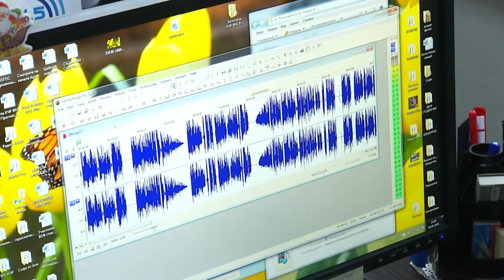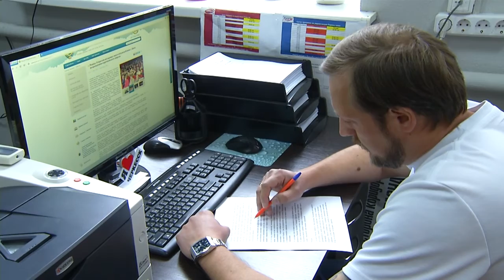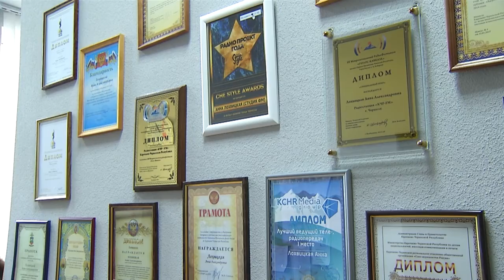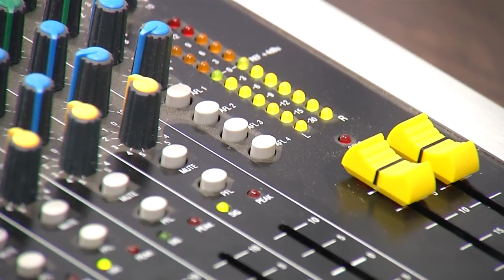7 мая - День радио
Немногим более 100 лет назад выдающийся русский физик Попов создал первую беспроводную приемо-передающую систему, пригодную для устойчивого обмена радиосигналами.     Впервые свое изобретение Попов продемонстрировал 7 мая 1895 года на собрании Русского физико-химического общества. И именно это знаковое событие и легло в основу даты назначения Дня радио, который впервые был отмечен в СССР в 1925 году.